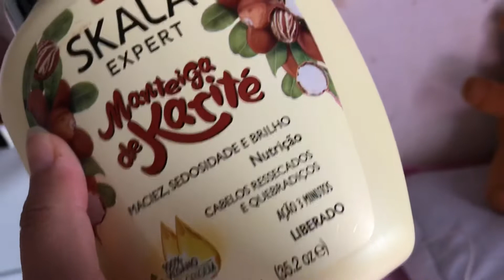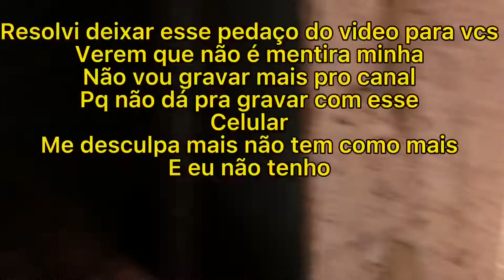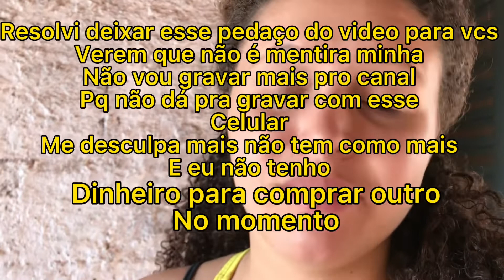ÚLTIMO VÍDEO DO CANAL 😭🥺